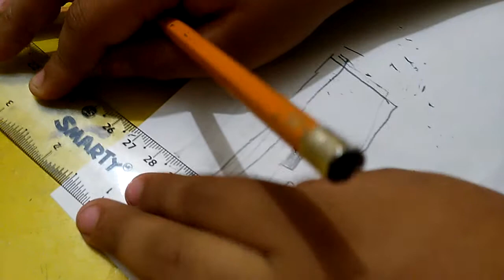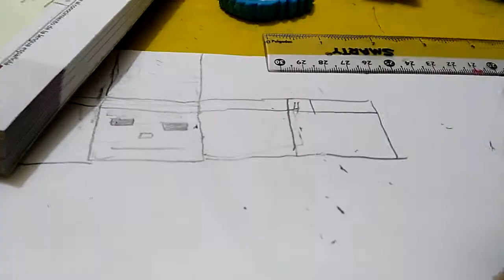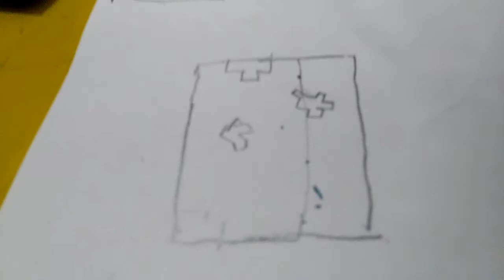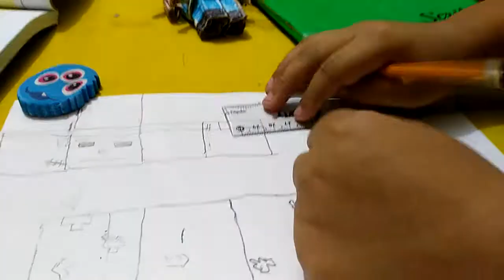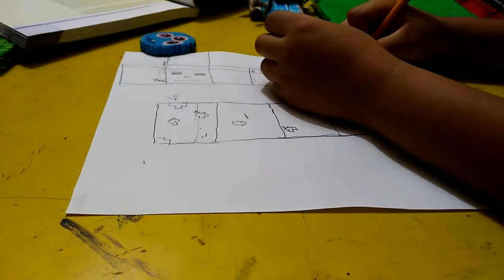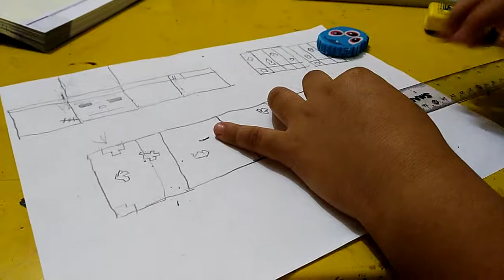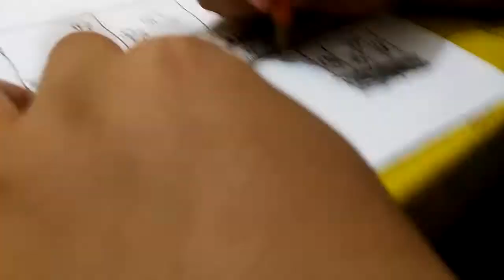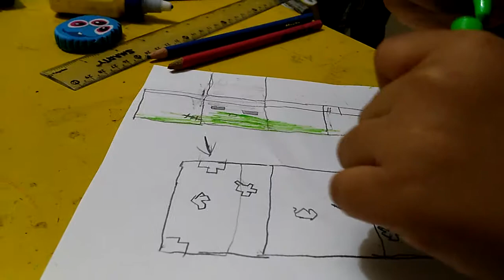Muñeco de minecraft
Un muñeco de minecraft